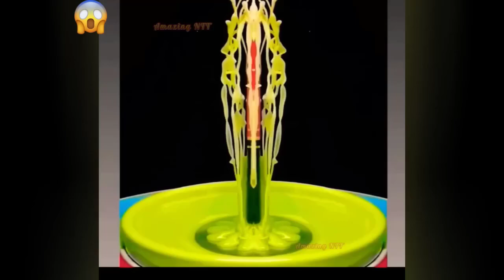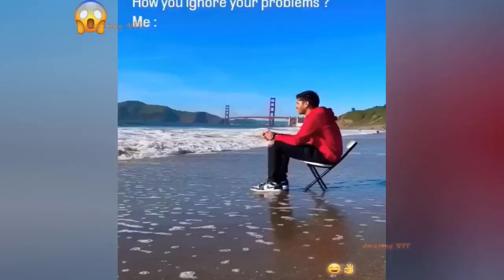Best Satisfying Video Compilation2024. Watching This Video For 10Minutes, Feel So Good Every Day.P76